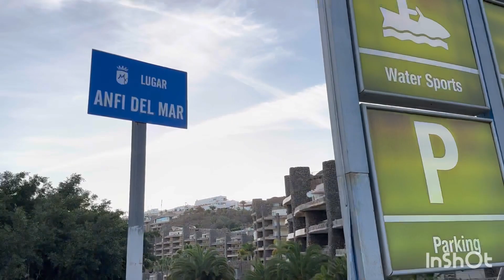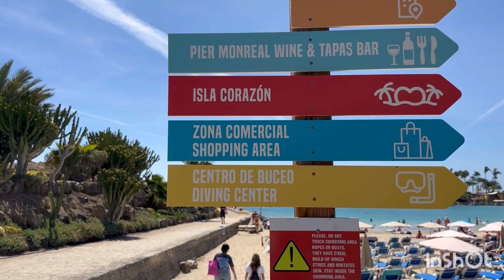Anfi del mar en gran Canaria un paraíso tropical de España